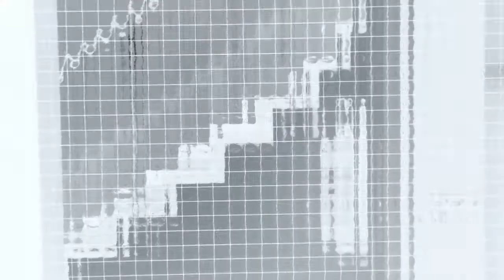Trahison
improvisation au piano emotionale